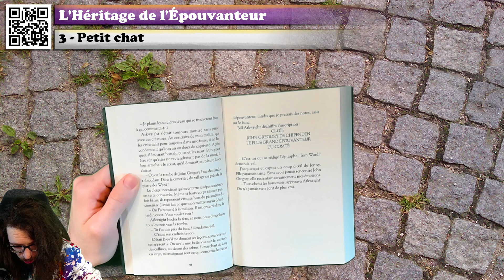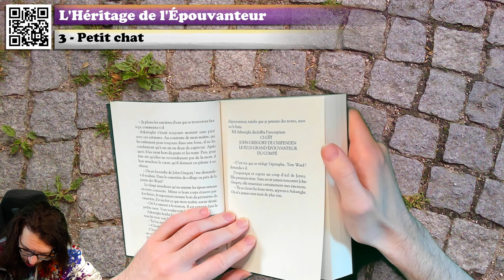🔴📙🔊 L'Héritage de l'Épouvanteur (Tome XVI) (3 : Petit chat) / Livre Audio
❓❓❓ ⬇ Plus d'infos ! ⬇ ❓❓❓

💰 Acheter le livre

Résumé du livre :
« L'armée noire à laquelle nous sommes confrontés ne comprend pas seulement les forces considérables des Kobalos et les effroyables entités qu'ils ont spécialement créées pour la bataille.
Leurs dieux combattent avec eux - des déités telles que Golgoth, le Seigneur de l'Hiver. »

Thomas Ward, le nouvel Épouvanteur, combattait l'obscur dans le Comté avec son apprentie quand il a été appelé loin de chez lui pour une nouvelle bataille : diriger la lutte contre une armée de créatures bestiales qui s'apprêtent à condamner la Terre à un éternel hiver. Les humains n'avaient jamais affronté d'aussi terrifiants guerriers.
Mais Tom gît à présent, raide et froid, dans sa tombe. Et ceux qui avaient mis tous leurs espoirs en lui se désespèrent.
Qui prendra la tête des troupes, avant que l'armée noire ne les submerge et ne répande la guerre jusque dans le Comté ?

Voici le chapitre 3 de La Résurrection de l'Épouvanteur ! Un livre de Joseph Delaney